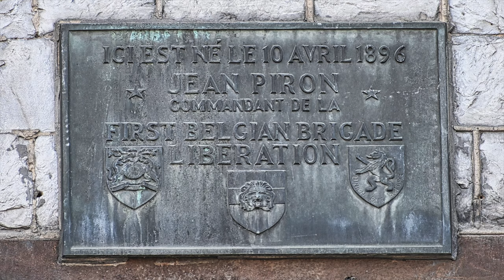Documentaire Général Piron : intro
Texte et présentation Jacky Mathy
Réalisation Cameotopia
Son : Allan Janmart
Images, montage : Renaud Biot